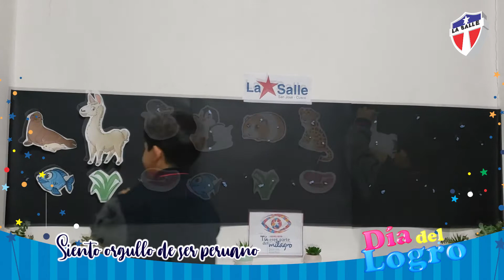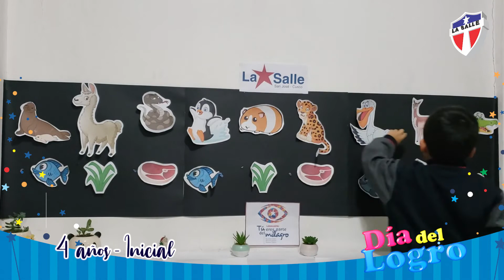MEDIANTE EL JUEGO APRENDO YO, EN EL PROYECTO : “SIENTO ORGULLO DE SER PERUANO ”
CUATRO AÑOS- SALÓN AZUL – NIVEL INICIAL
El fundamento de nuestro proyecto “ Siento orgullo de ser Peruano”, se basa en la celebración de nuestras fiestas patrias, siendo este un año muy especial porque conmemoramos el bicentenario, de gran importancia para cada uno de nosotros. Es el momento de trabajar identidad con nuestros alumnos y todos los miembros de nuestra comunidad educativa, con actividades basadas en el reconocimiento e importancia de todas nuestras regiones, identificando sus costumbres, alimentos, platos típicos, creencias mitos y leyendas, a través del juego en actividades que favorezcan al desarrollo ciudadano y cívico, democrático e intercultural de los niños.
Con todo ello buscamos lograr que se identifiquen y se sientan parte del Perú a través de juegos y actividades lúdicas  propuestas por ellos, las cuales nos permitan desarrollar sus capacidades en: incremento de vocabulario y descripción de personajes, desarrollo de su motricidad fina, percepción de las características de los objetos, estableciendo secuencia entre ellos, utilizando sus cinco sentidos .
- Jorge Roberto Magan Zuniga
- Samantha Choque Gamarra
Profesora : Vivian Mar Miranda